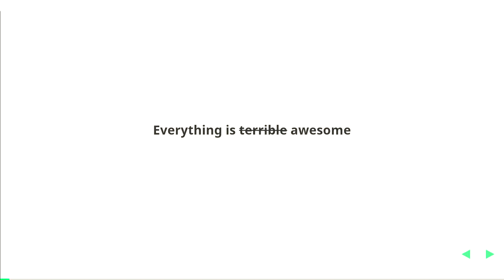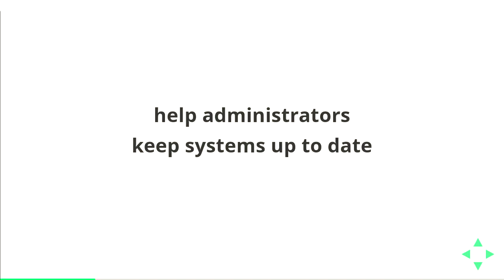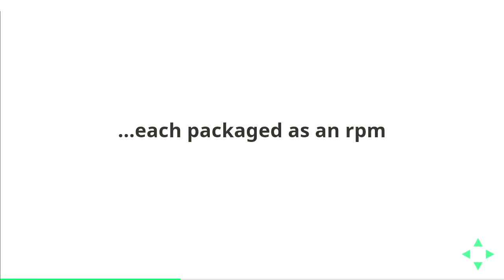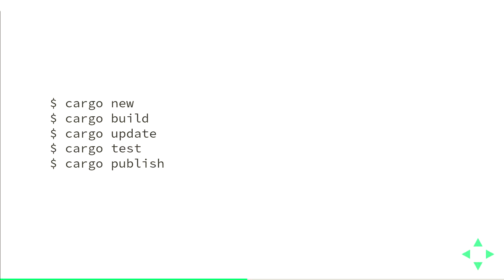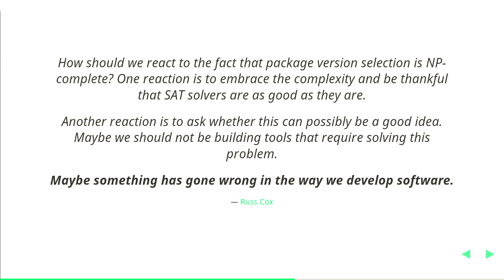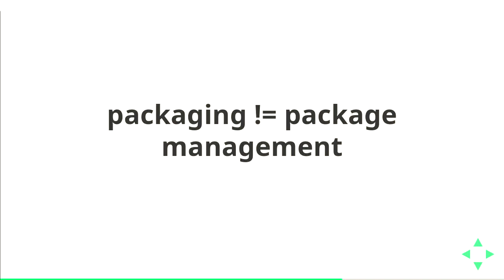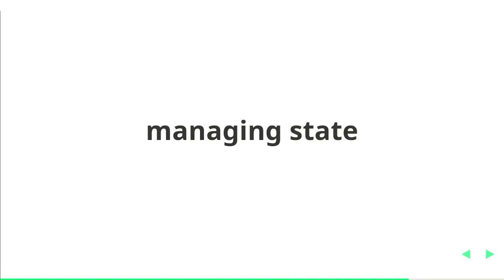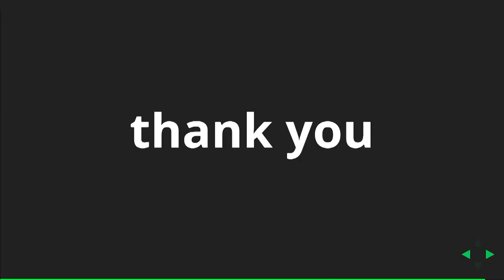Package Managers all the way down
Kristoffer Grönlund
Increasingly, programming languages come with their own built-in package managers. In early scripting langugages like Perl and Python, these systems were ad-hoc and mainly focused on making it easy for developers to find modules to use on sites like CPAN and PyPI. More recent languages come with complete toolchains for managing the development and distribution of both libraries and applications.

At the same time, Linux distributions have been centered around package management for a long time. Most if not all distributions have their own package management system, designed to make it possible for the distribution developers to package, maintain and curate libraries and applications, delivering software updates and security patches and ensuring that the overall system is consistent and works well.

This talk focuses on the intersection of these two package management philosophies. I have been involved in the process of making software written in the rust programming language available through the openSUSE package management system, and will describe the challenges we have faced and the challenges that still remain for Linux distributions as developers get more and more used to working with language-specific package management systems.